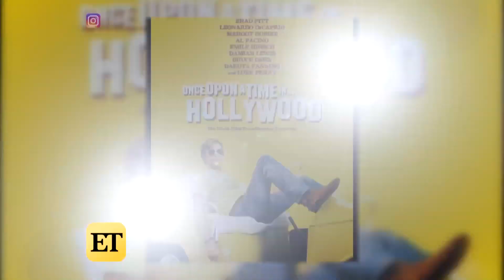Luke Perry's Son Jack Reveals What He's Most Proud of About His Dad (Exclusive)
ET spoke with Perry at the Television Critics Association summer press tour in Beverly Hills, California, where he was promoting TNT's All Elite Wrestling's live weekly matches starting Oct. 2.